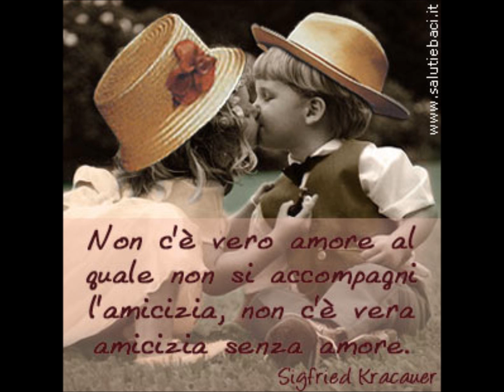amore mio- Piero mazzocchetti.wmv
è strano ormai averti accanto ma io non so se sentirai.
che questo uomo ti cerca ancora un pò,scusami se ti sfioro appena ma è tanto che non ttovo più il gusto dolce di stringerti un pò a me...mi manchi amore mio ti vorrei,ora lo so che vorrei,averti quì sopra il mio corpop che non sa più cos'è l'amore. amore mio ti vorrei ,ora lo so che vorrei darti di me ,la parte che non ti ho dato mai..che non ti ho dato mai...

Amore ti vorrei...